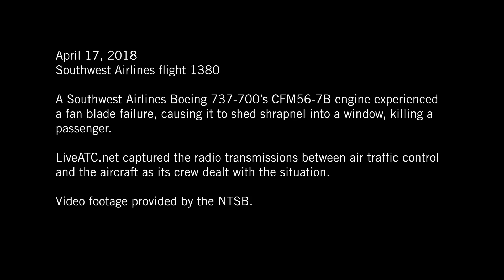Southwest Airlines 1380 Engine Failure 4/17/2018 ATC Audio – AINtv Express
On April 17, 2018, a Southwest Airlines Boeing 737-700’s CFM56-7B engine experienced a fan blade failure, causing it to shed shrapnel into a window, killing a passenger.

LiveATC.net captured the radio transmissions between air traffic control and the aircraft as its crew dealt with the situation.

Video footage provided by the NTSB.